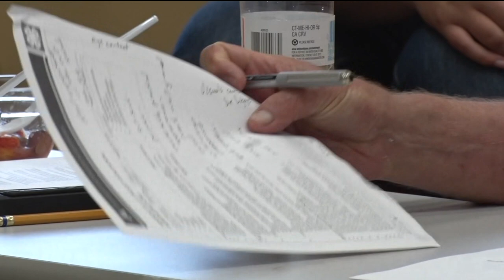4H Judging For Beltrami County Begins